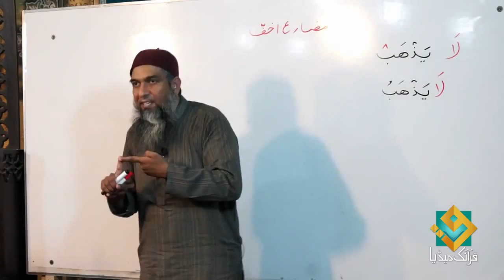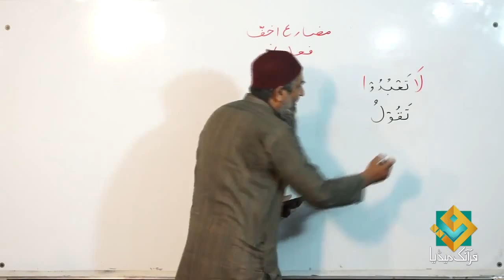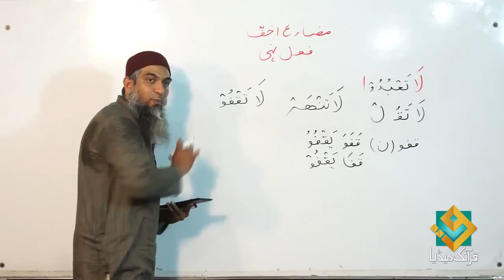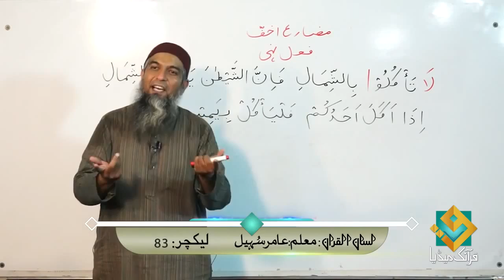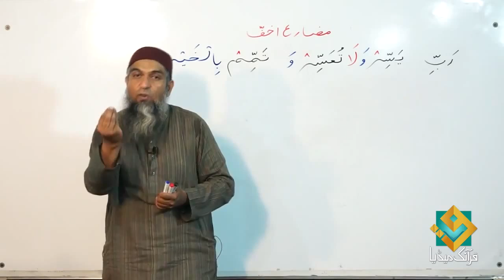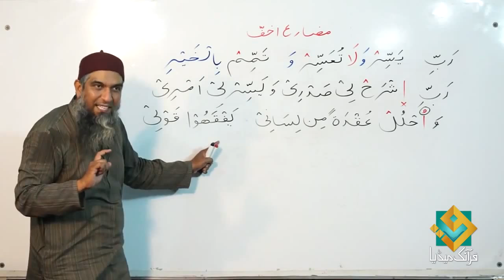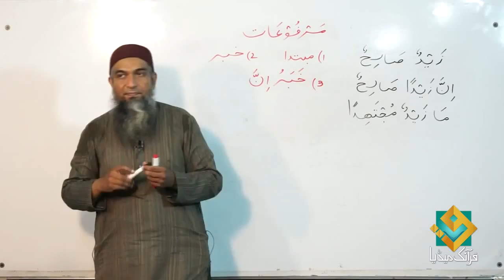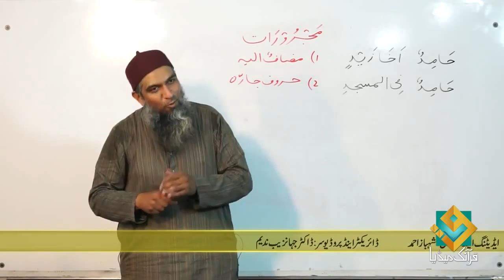Lecture 83 - Quran Arabic As Easy as Urdu By Aamir Sohail